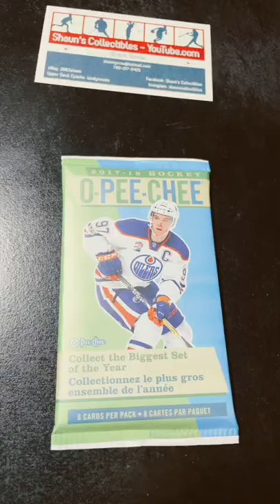Hockey Shoppers Drug Mart $1.49 Pack!